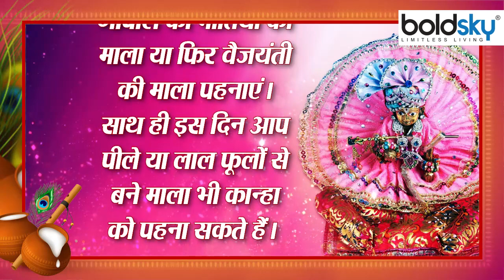Janmashtami 2022: जन्माष्टमी पर इन चीजों के बिना अधूरा है लड्डू गोपाल का श्रृंगार |Bodlsy*Religious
Lord Shri Krishna was born on Bhadrapada Krishna Ashtami Tithi in Rohini Nakshatra during the night time. Because of this people keep fast on Janmashtami, let's know how to make up Kanha ji.

भगवान श्रीकृष्ण ने भाद्रपद कृष्ण अष्टमी तिथि को रोहिणी नक्षत्र में रात्रि के समय में जन्म लिया था. इस वजह से लोग जन्माष्टमी को व्रत रखते हैं ,आइए जानते है कि कान्हा जी का श्रृंगार कैसे करते है